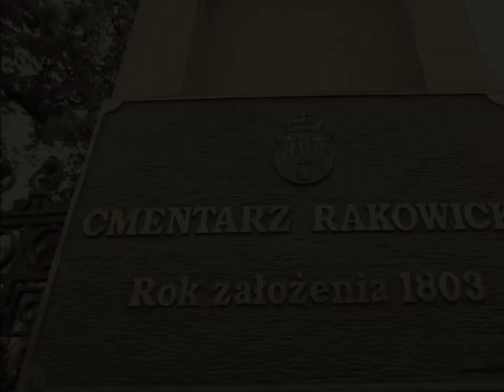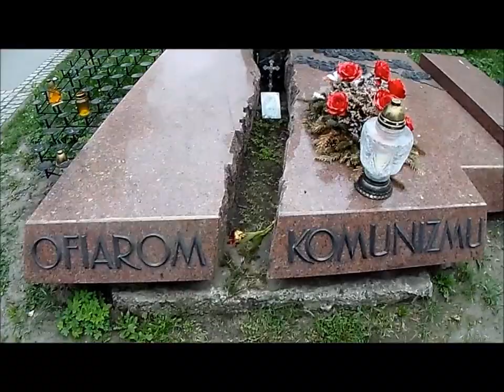Beautiful Cemetery in Krakow , Rakowicki 1800, Dark Sanctuary.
The Rakowicki Cemetery was set up in 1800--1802 at an estate in Prądnik Czerwony village, originally on an area of only 5.6 ha. It was first used in mid-January 1803. The new cemetery came into existence in relation to a public health-related government ban on burials in old church cemeteries within the city. The land was purchased for 1,150 zloty from the monastery of the Discalced Carmelites of Czerna, and built with funds from the city and the surrounding villages (including some future Districts of Kraków): Rakowice, Prądnik Czerwony and Biały, Olsza, Grzegórzki, Piaski, Bronowice, Czarna Village, Nowa Village, Krowodrza and Kawiory, all granted the right to bury their dead there. The first funeral took place on January 15, 1803, with the burial of an 18-year-old named Apolonia from the Lubowiecki family of Bursikowa estate.[3]